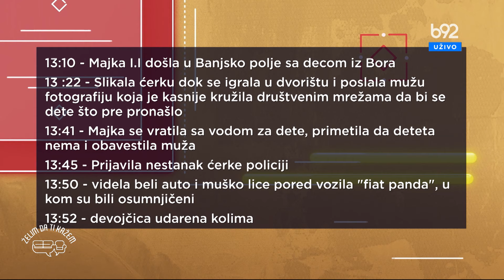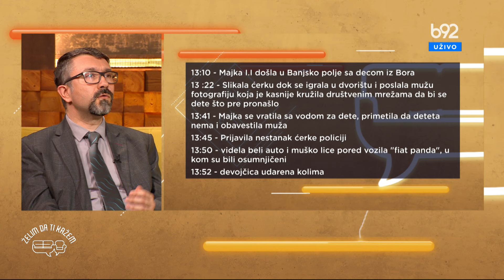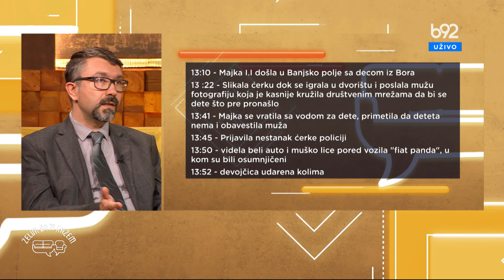Želim da ti kažem - kriminolog Ratomir Antonović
Slučaj ubistva dvogodišnje D. I. koji je uzdrmao celu Srbiju, još uvek nije
razjašnjen do kraja. Nadležni organi su u potrazi za telom ubijene devojčice dok su dvojica osumnjičenih priznala krivicu. O tome smo danas razgovarali sa kriminologom, Ratomirom Antonovićem.